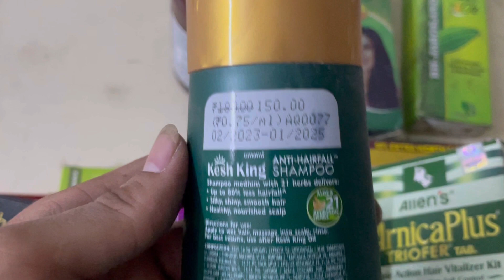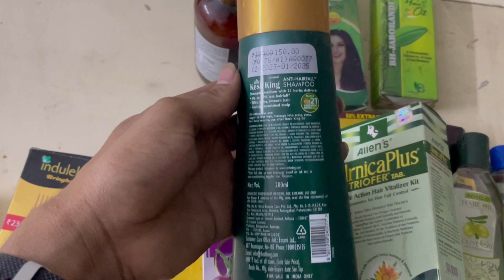Kesh King Shampoo Results Kesh King Shampoo Review 2023 In Hindi | Kesh King Shampoo Review & Result